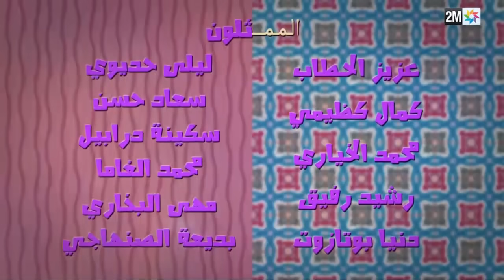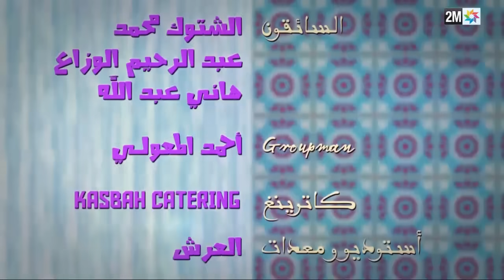الحلقة 2: االخاوة - Episode2